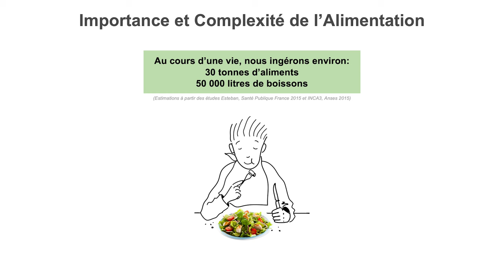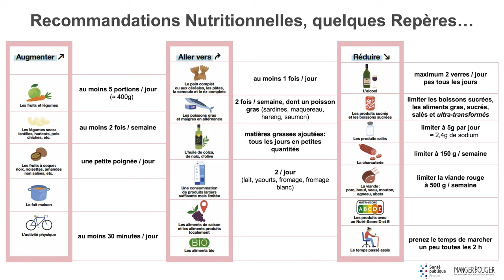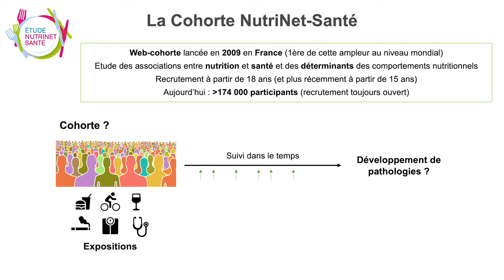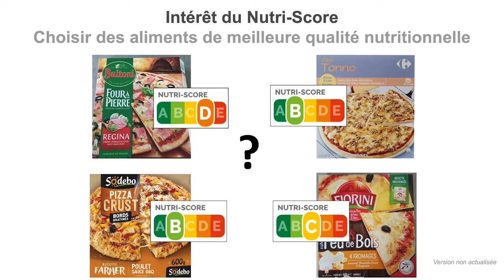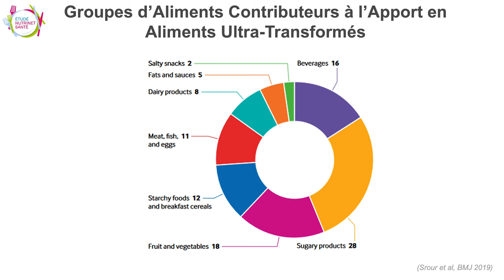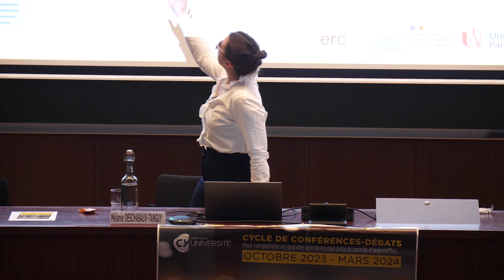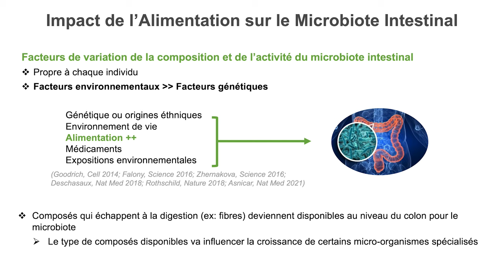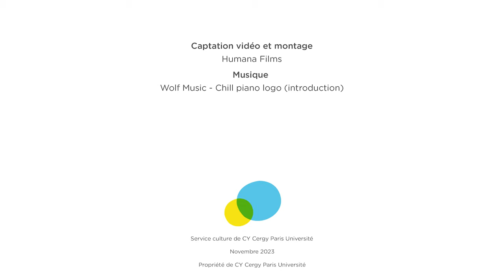Manger pour être en bonne santé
L’alimentation est reconnue comme un facteur majeur impliqué dans le développement des maladies chroniques (obésité, diabète, maladies cardiovasculaires, cancer, …). La science nous donne des clés pour composer au mieux notre assiette et ainsi préserver notre santé. Mélanie Deschasaux Tanguy, chargée de recherche en épidémiologie nutritionnelle à l’INSERM3 fera un tour d’horizon des connaissances actuelles sur les liens entre nutrition et santé mais aussi des recherches en cours sur le sujet, dont certaines sont au coeur de l’actualité comme le Nutri-Score, les aliments ultra-transformés ou le microbiote intestinal.

00:21
Mélanie Deschasaux-Tanguy nous présente son travail en tant que chercheuse à l'Inserm, l'Institut National de la Santé et de la Recherche Médicale. Son équipe de recherche en épidémiologie nutritionnelle EREN est basée sur le campus de l'université Sorbonne Paris-Nord à Bobigny.

06:41
Parmi les dernières recommandations en date, il y a trois volets. Le premier vise a augmenter un certains nombre d'aliments ("aller vers"), c'est à dire favoriser ce type d'aliments et réduire/limiter la consommation de certains autres types d'aliments.

11:51
On peut s'apercevoir que l'assiette santé planétaire est très concordante avec les recommandations globales françaises qui ont vocation à limiter le risque de toutes les pathologies. Pour le cancer par exemple, les recommandations vont être de maintenir un poids de santé, être actif physiquement, avoir une alimentation riche en céréales complètes, en légumes secs, en fruits et légumes...

18:19
Pour étudier les mécanismes entre la nutrition et la santé, notre équipe utilise une web cohorte lancée en 2009 en France, c'est-à-dire un groupe d'individus, le plus large possible, que l'on va suivre dans le temps et qu'on va caractériser très finement sur leurs expositions. Le recrutement est ouvert à partir de 18 ans et plus récemment à partir de quinze ans. Aujourd'hui, cette cohorte compte un peu plus de 174 000 participants.

25:22
Le Nutri Score est un outil qui est le fruit de décennies de recherche sur les liens entre la nutrition et la santé et qui a vocation à résumer nos connaissances pour aider à faire des meilleurs choix nutritionnels. C'est un logo basé sur un profil nutritionnel développé au Royaume-Uni pour réguler la publicité notamment à destination des enfants. Il a été adapté en 2015 pour améliorer la cohérence avec les recommandations nutritionnelles en France. Enfin il a été mis à jour en 2023 par le Comité International en charge de son suivi.

33:06
Le professeur Carlos Monteiro au Brésil a proposé une classification appellée Nova, qui classe les aliments en quatre catégories : les aliments non ou peu transformés (aliments de base) ; les ingrédients culinaires (sucre, sel, huiles, et cetera) ; les aliments transformés (combinaison des deux premières catégories) ; les aliments ultra transformés (fabriqués à partir de procédés industriels très intenses comme l'hydrogénation, l'extrusion, et cetera, qui vont contenir des substances qu'on ne trouverait pas dans nos cuisines.).

41:17
Des études d'intervention ont été faites aux États-Unis. On a donné à consommer des aliments ultra transformés contre des aliments non transformés. Les résultats de cet essai ont montré une diminution de poids chez le groupe qui a consommé des aliments peu transformés (cf couleur rouge), et à l'inverse plutôt une augmentation de poids dans le groupe qui a consommé des aliments ultra transformés.

49:32
Une soixantaine de pesticides classés comme cancérigènes pour l'homme par le Centre National de Recherche sur le Cancer, avec de nombreux pesticides pour lesquels on n'a pas suffisamment de données. Ce que l'on connaît peu, c'est l'exposition aux pesticides par voie alimentaire. 44 % des aliments issus de l'agriculture conventionnelle contiennent au moins un résidu de pesticides quantifiables, contre seulement 6,5 % des aliments issus de l'agriculture biologique.

52:27
Mélanie Deschasaux-Tanguy termine par nous développer le microbiote, c'est-à-dire des milliards de micro-organismes qui ont un rôle clé dans l'immunité, et qui vont produire de l'énergie, des vitamines, des métabolites à partir d'éléments. Le microbiote est un sujet au cœur de l'actualité de la recherche. Il est propre à chaque individu, mais on peut remarquer des facteurs communs qui vont l'influencer, notamment l'environnement de vie (ville, campagne...).

01:02
Pour conclure, Mélanie Deschasaux-Tanguy nous encourage à visiter le site de "Manger bouger" qui propose tout un tas d'outils pratiques pour bien manger. Elle nous invite également à aller librement, gratuitement, sans besoin de s'inscrire sur le site du Collège de France pour retrouver toutes les études développées lors de cette conférence. Et enfin, elle nous encourage à participer à Nutri Net.